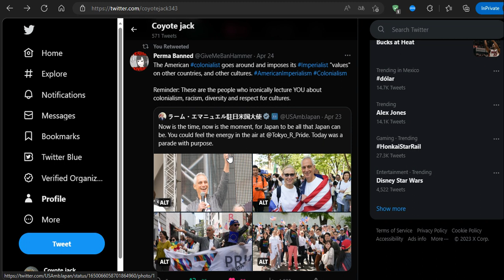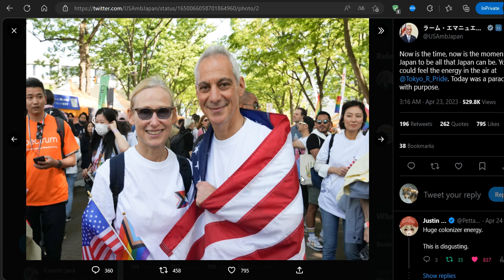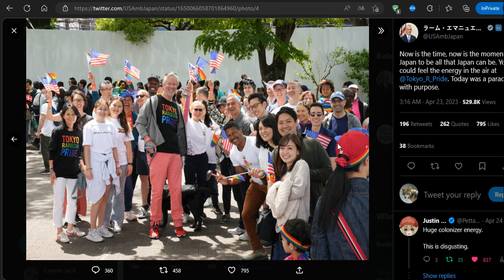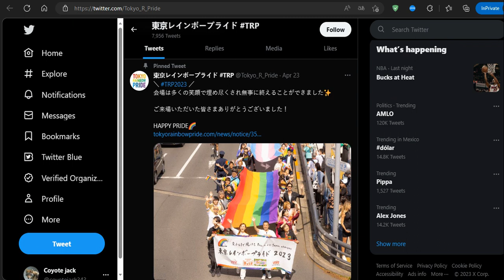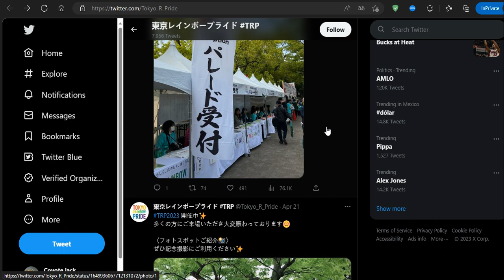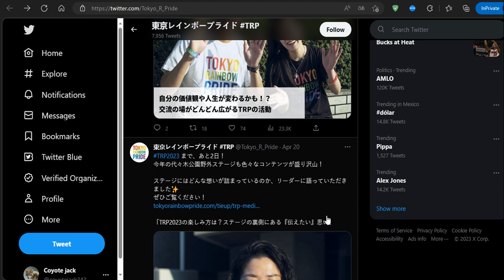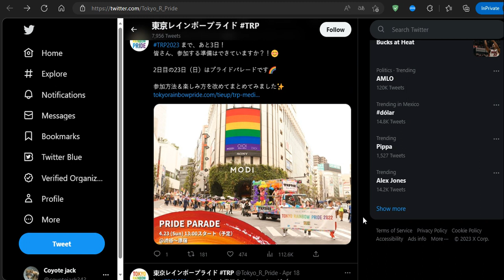US woke leftist ambassador infecting Japan with woke LGBT propaganda. (The end of Japan is near)